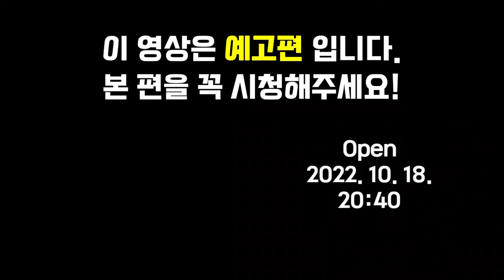우리 강아지 스포츠카 전격공개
스포츠카 사달라 땡깡피는 우리 강아지 손쉽게 해결하는 방법